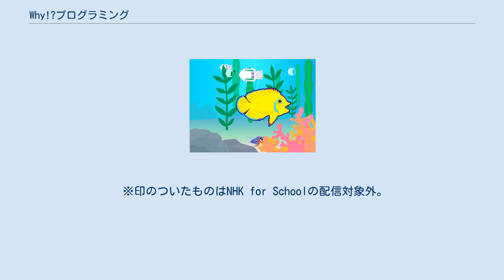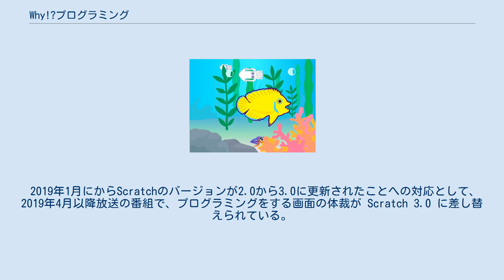Why!?プログラミング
『Why!?プログラミング』(ホワイ プログラミング)は、NHK Eテレで2016年3月21日(JST)から放送されているプログラミングに関するテレビ番組である。
プログラミングをテーマとした番組は、NHK for Schoolでは初となる。
2017年の国際エミー賞にノミネートされた。
 Scratchでできたワールド(番組中では『スクラッチ・ワールド』)に不具合が発生した、という設定の番組。
 コーナーとして、『ジェイソンをプログラミング』(プログラミングの概念の紹介)、『スクラッチャーの紹介』(Scratch作品と作成者の紹介)がある。
 ※印のついたものはNHK for Schoolの配信対象外。
 2017年4月以降は毎週土曜日19:45-19:55で放送され、再放送が毎週水曜日15:30-15:40であった。
2017年10月以降は毎週木曜日9:55-10:05に変更された。
 2020年4月以降は、前期は毎週月曜日15:30〜15:40で放送された。
後期は毎週月曜日10:05〜10:15で放送されている。
 2019年1月にからScratchのバージョンが2.0から3.0に更新されたことへの対応として、2019年4月以降放送の番組で、プログラミングをする画面の体裁が Scratch 3.0 に差し替えられている。
また、番組の Official website を通じて案内されている Scratch プロジェクトも、Scratch 3.0 に対応したものが提供されている一方、 Scratch 2.0 に対応した Scratch プロジェクトも引き続き提供されている。